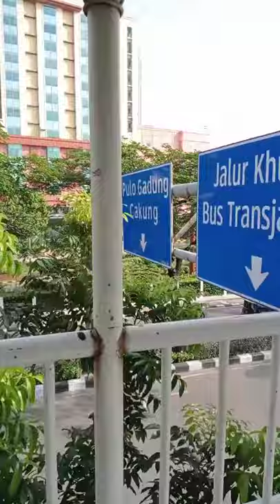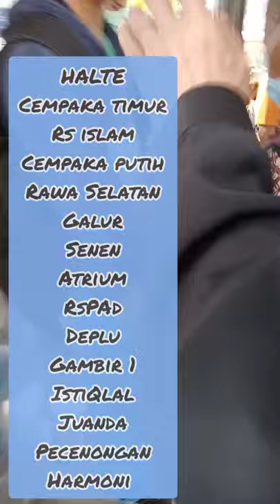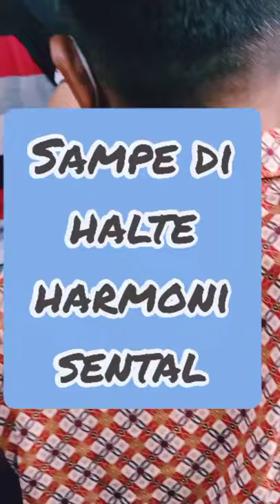Perjalanan halte busway Transjakarta no copyright music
Perjalanan translite halte dr Cempaka timurr ke harmoni
Perjalanan tol Jakarta - Bogor
Perjalanan tol Bogor - Jakarta
Perjalanan Jakarta Cikampek

 musik musik no copyright

tonton video ku sebelumnya